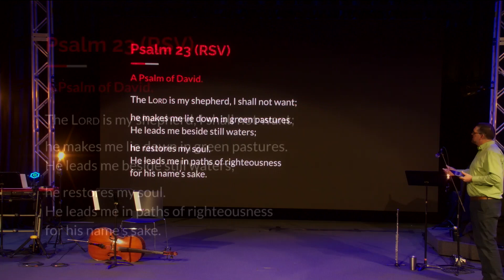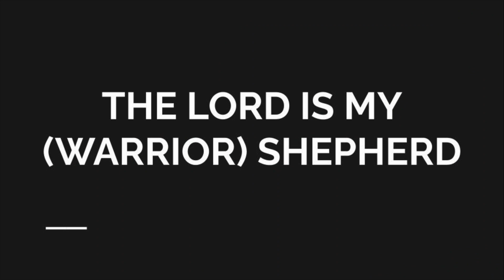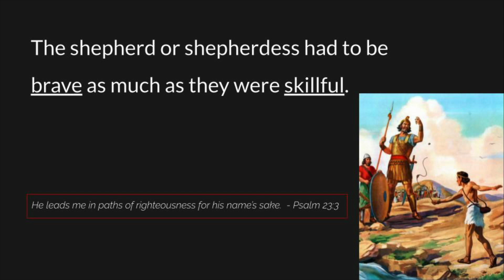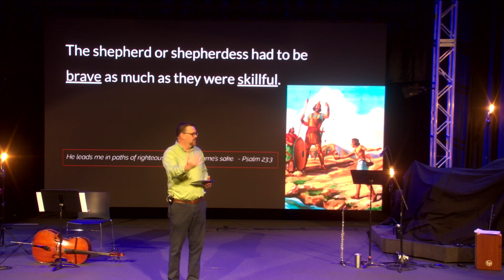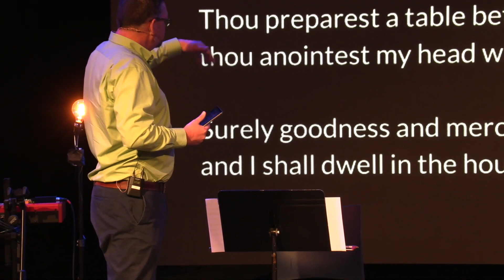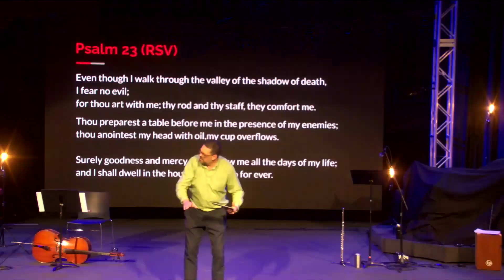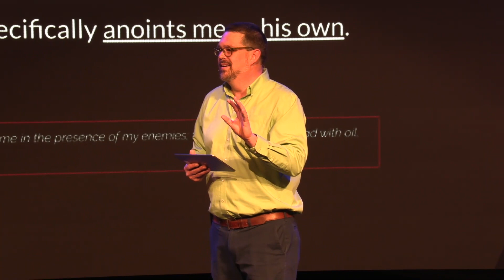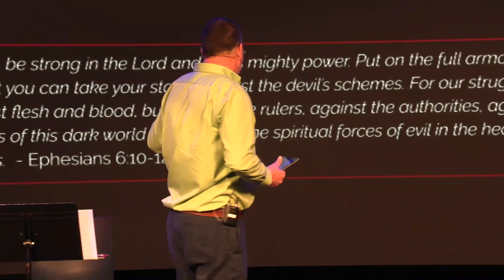Modern Worship | 3.17.2024